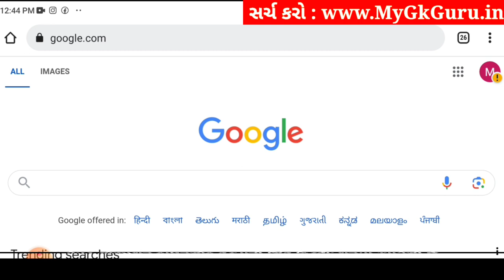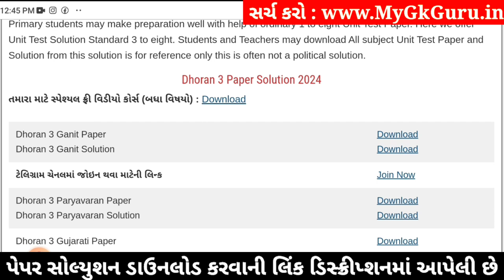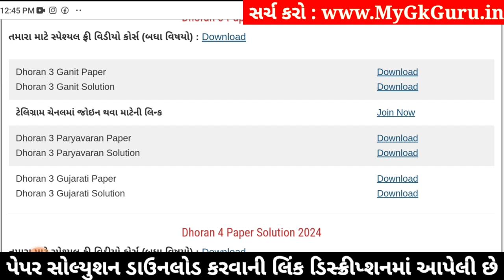Std 3 gujarati paper solution 2024 40 marks, Dhoran 3 gujarati paper solution 2024 std 3 gujarati